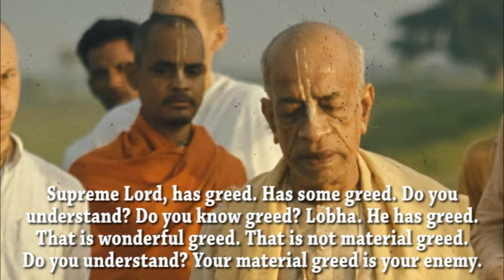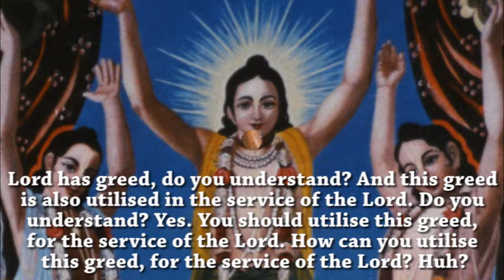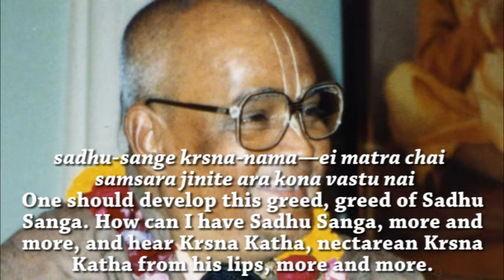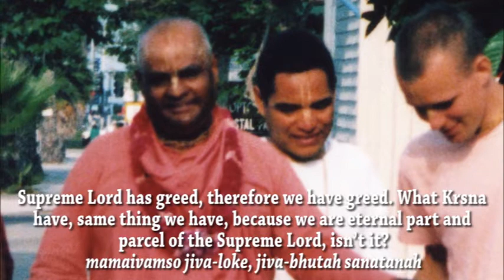Develop Greed for Sadhu Sanga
Sri Srimad Gour Govinda Swami Maharaja shows us how to utilize our propensity for greed in service of Krishna.